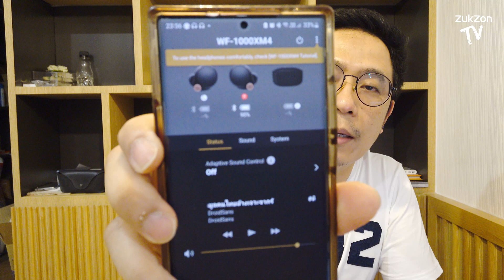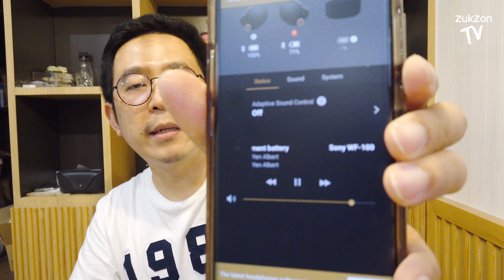(ตอน 1) แบตเสื่อม อย่าทิ้ง ซ่อมง่ายนิดเดียว เทคนิคการเปลี่ยนแบตเตอรี่หูฟัง Sony WF-1000XM4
(ตอน 1) ง่ายนิดเดียว เทคนิคการเปลี่ยนแบตเตอรี่หูฟัง Sony WF-1000XM4
ทำตามคลิปจนจบรับรองทำได้แน่นอนครับผม

รายละเอียดแบตเตอรี่
Battery li-Ion 3.85V Sony WF-1000XM4 Ear Buds 12mm diameter
- ZeniPower Z55H Battery li-Ion
- VARTA CP1254 A3 Battery li-Ion